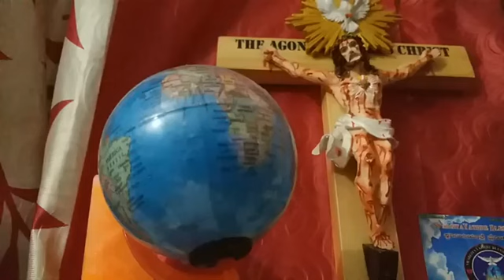ಸುಪ್ರಭಾತ ಪ್ರಾರ್ಥನೆ ದುಂದು ಔತಣ ಮಾಡುವವರಿಗಾಗಿ